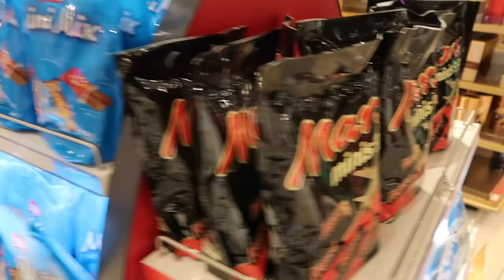Disneyland Paris Vlog! Travel Day with Kids, Sequoia Lodge Hotel, Disney Snacks & Dreams Fireworks!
Big hugs,

Louise xxx